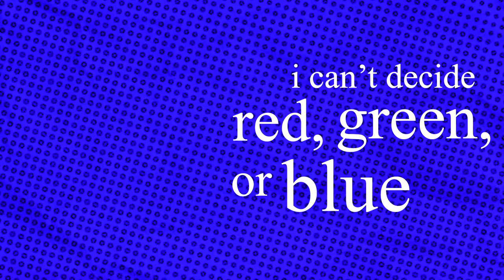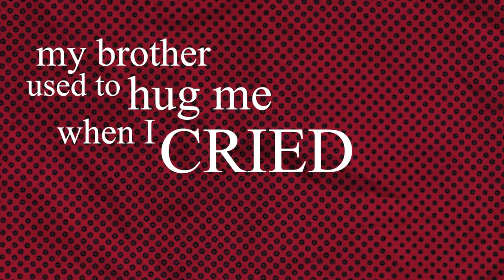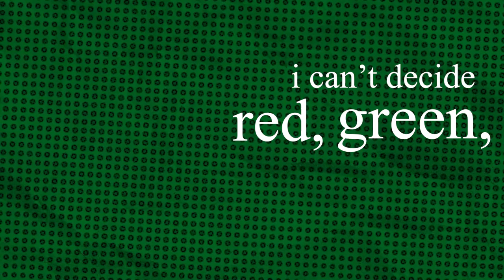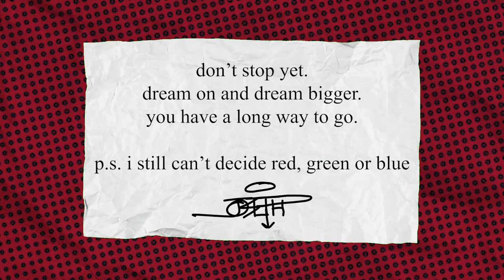Joseph Beniel - i'm turning 18 now (Official Lyric Video)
a long due video, thanks to my procrastinatory prowess. still can't believe I made this in 24 hours, i don't even know if i can do it again. I'm turning 20 now, it's been two years since i made this song. i should make songs again, note to self. loved making this video. it looks almost exactly like i imagined it to be. @BasicallyBhavesh i finally finished this😅. the original idea for the vid was a bit different. we thought of using all the unused clips from noises and some unseen footages from other project. 18 feels like yesterday. the biggest takeaway from this video imo is that no matter how big you fail or how hard you fall, it doesn't end there. there're more battles to be fought and victories that await your presence, so stay strong and don't give up. life isn't easy, so go easy on yourself. thank you for all the wishes. and thanks for coming, paparazzi.